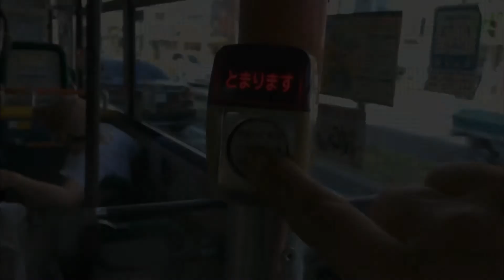⓪神戸市バス降車ボタン(2タイプ)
恐縮です。滅多にバス降車ボタンを押すことはありませんが、この動画では神戸市バスの横型及び縦型のバスボタンを押し、音が鳴る様子を収録させていただきました。